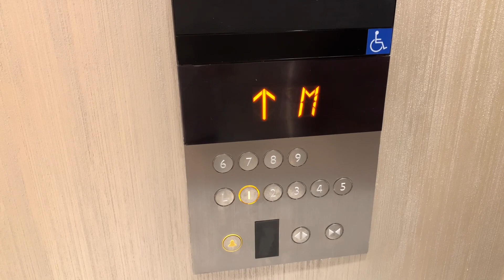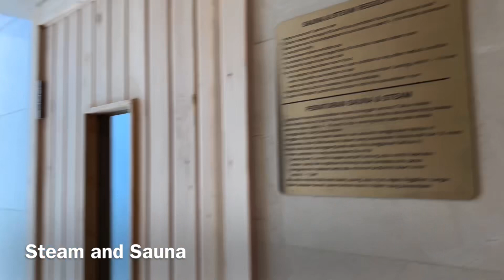Padma Hotel Semarang, Hotel bintang 5 terbaru di Semarang dengan akses langsung ke kolam renang.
Akhirnya setelah menunggu beberapa bulan, Padma Semarang mulai beroperasi hari ini tanggal 18 September 2022. Seperti apa hotelnya? yuk tonton sampai dengan selesai.